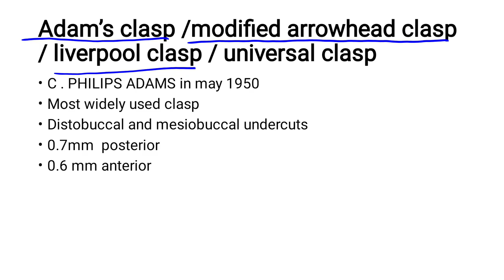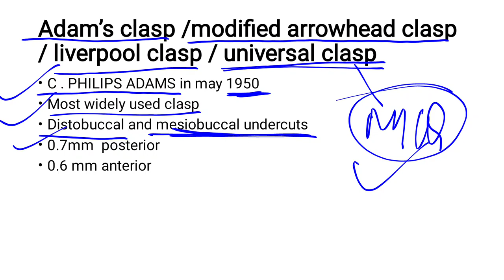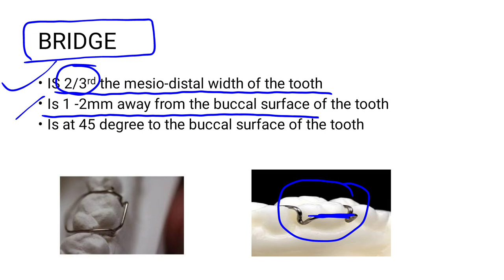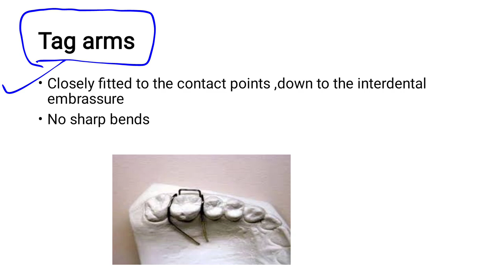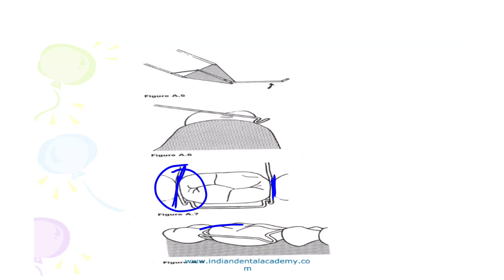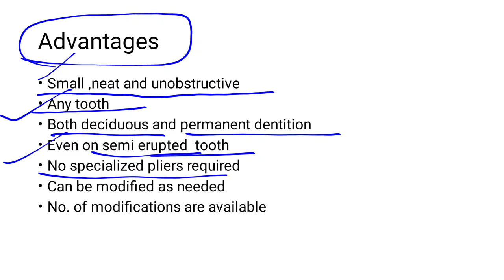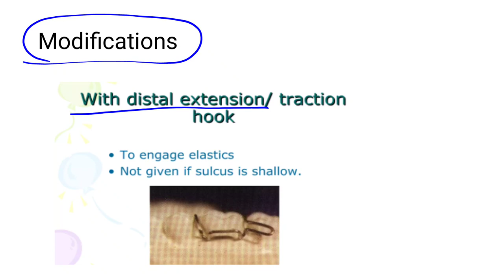Adam's clasp ( Easy explanation)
Adam's clasp mcq viva questions short answer questions treatment,types , modification,